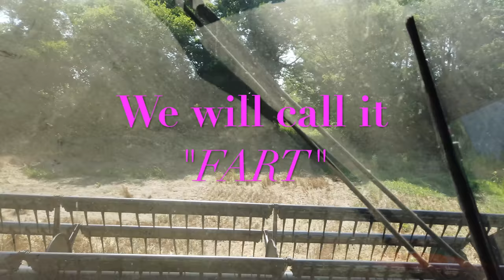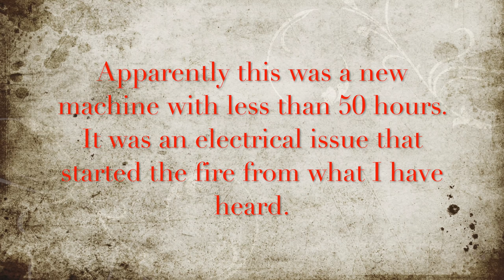Wheat Harvest w/ Field on Fire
Wheat harvest progressing in Southern Maryland, USA.  Neighbor's combine put a spark in a field that then caught fire.